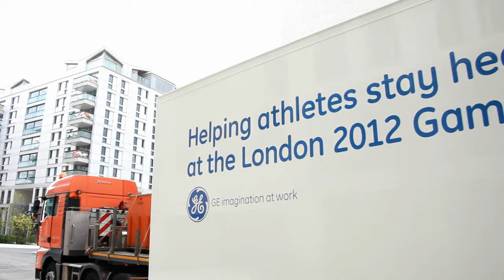Mobiele polikliniek GE arriveert in Olympisch Dorp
Drie enorme mobiele poliklinieken, voorzien van medische apparatuur van GE Healthcare, zijn vanuit Rotterdam aangekomen in Londen. De apparatuur wordt ingezet in de polikliniek in het Olympisch Dorp tijdens de Olympische en Paralympische Spelen van 2012.
Roland Teixeira, Country Executive van GE Benelux: "Het is mooi om te zien hoe de mobiele units vanuit Rotterdam in Londen zijn afgeleverd. Ook omdat het symbool staat voor negen maanden van intensieve technische inspanningen om deze te ontwerpen en produceren. Met de mobiele polikliniek zijn ook de Nederlandse atleten verzekerd van de beste medische ondersteuning." De komende weken levert GE Healthcare een groot aantal technologische voorzieningen af in de polikliniek in Londen , zoals MRI-, CT-, echo-, ECG-, IT- en röntgenapparatuur.